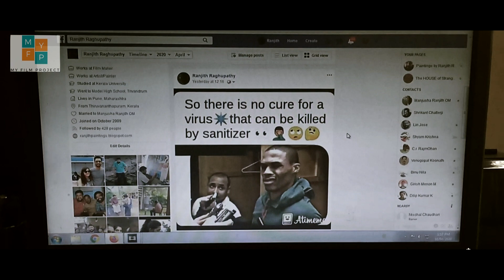Save Corona | Quarantine Film Challenge | COVID-19 | My Film Project India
Directed by Ranjith Raghupathy

Made For My Film Project India- Quarantine Film Challenge